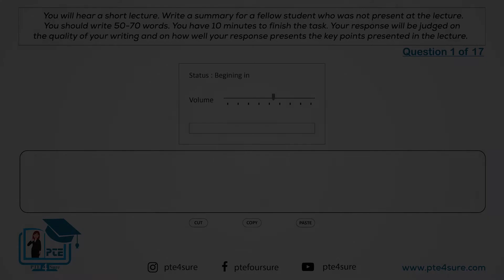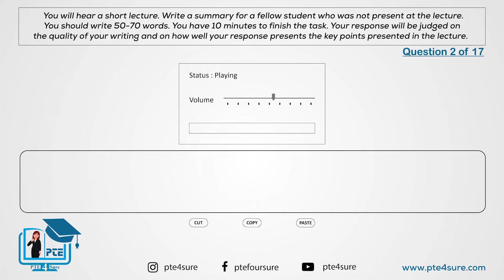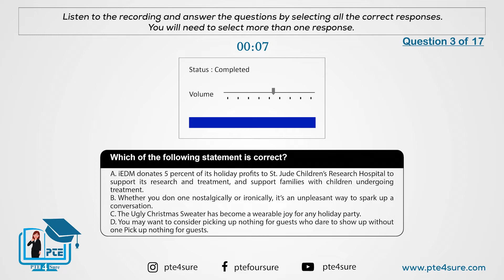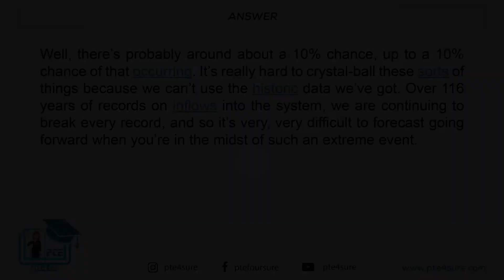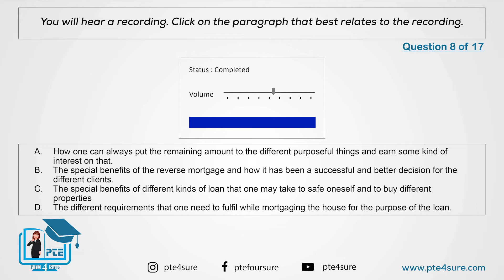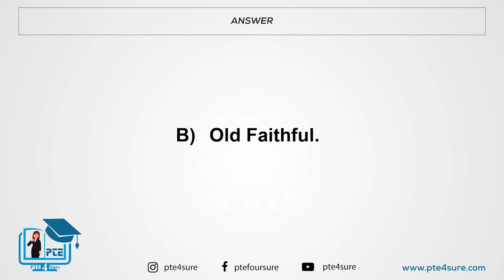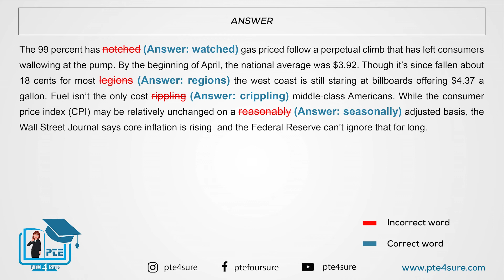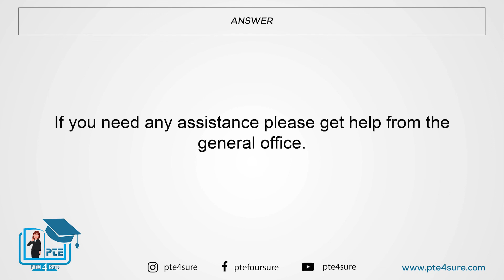PTE Listening Mock Test| PTE LMT Nov 2022| PTE Listening Mock Test November 2022| PTE Predictions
Hey!